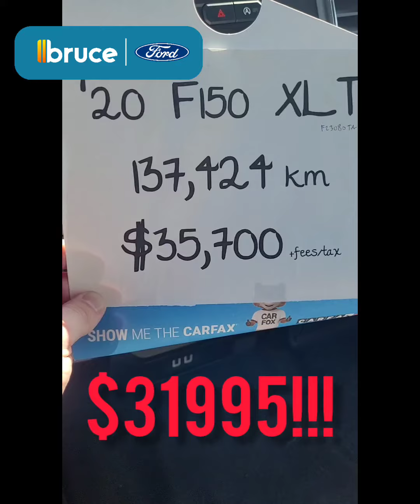💥PRICE DROP ALERT ⚠️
2020 Ford F150 XLT/XTR, 4x4 -  price reduction.
Was $35700
Now $31995
We are motivated to move this beautiful F150 into your driveway!
Come Check this one out! It's a Great Price 👍
*link below*